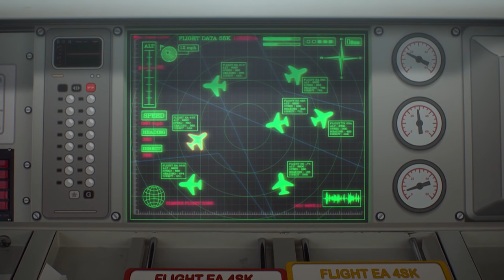Books Are The Enemy | Gumball | Cartoon Network